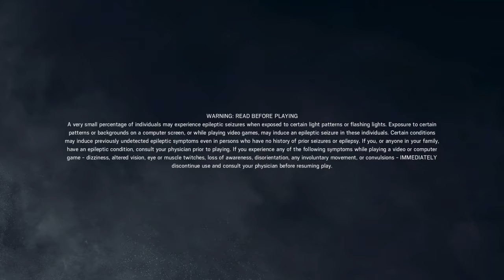Tom Clancy's Rainbow Six® Siege #1